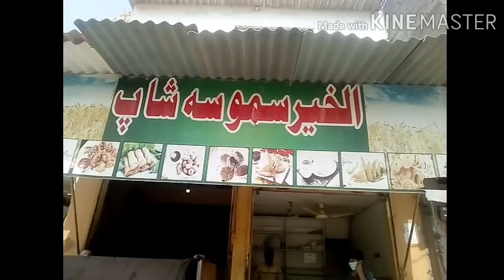Jalebi vlog || street food karachi maka a jalebi street food karachi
jalebi vlog thandi sarak javeed bhaira k samnay sajid
bhi ki dokan hai. in ki jalebi our somosay bohat achay hotay
lazmi press karay. our vedio lo pura dekha karay. apni raay ka ezhar comment kr k dia karay. vedio ko apnay dosto azizo mein zororr shere karain